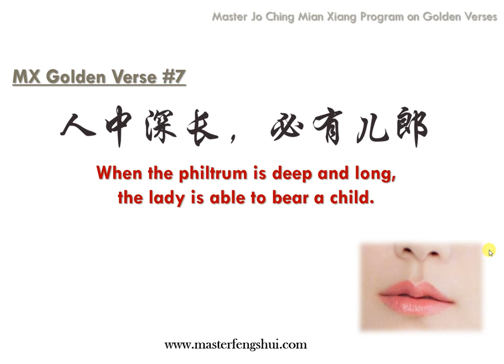Mian Xiang Golden Verse 7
Thank you for tuning in to watch my videos on Mian Xiang (Face Reading) Golden Verses.

I will be uploading at least 12 videos for the next 1 week to share with you some popular face reading mantras or Golden Verses.

You can also post your questions on what you wish to find out more about this subject.

Thank you and in case you wish to take up a face reading course to survive in the corporate jungle or use it for hiring staff, you can refer to our program by clicking on the link to our website.